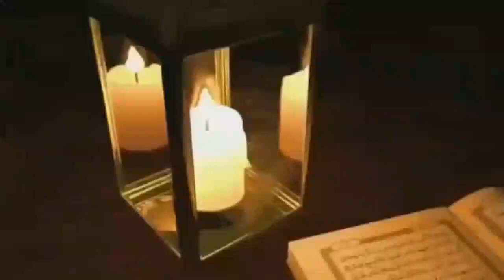HANAN ATTAKI - TAUBAT 😭hananattaki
TAUBAT 😭 _ USTADZ HANAN ATTAKI, LC.